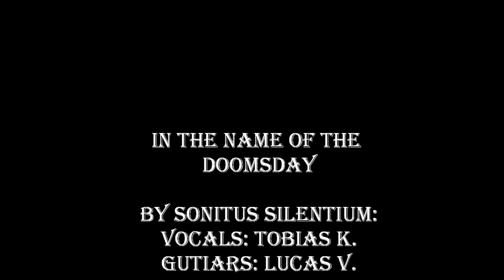Sonitus Silentium - In the Name of the Doomsday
The first song of our new EP "Days Of Doom".